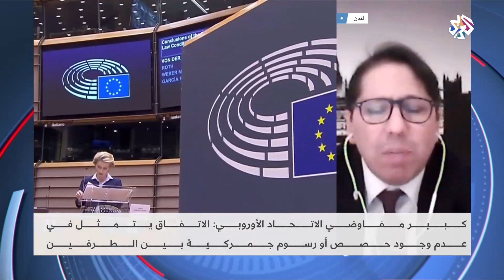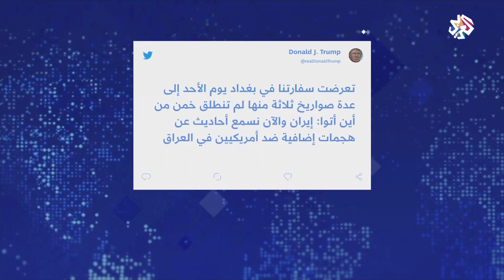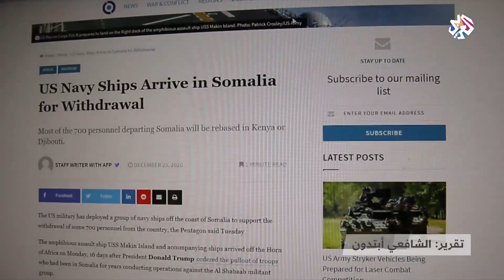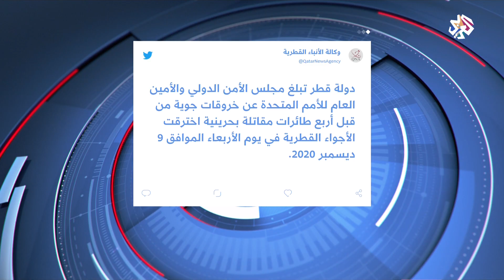الساعة الأخيرة | 24-12-2020 | الحلقة كاملة